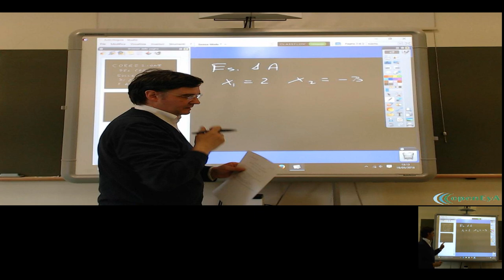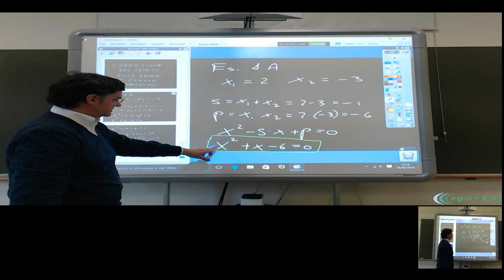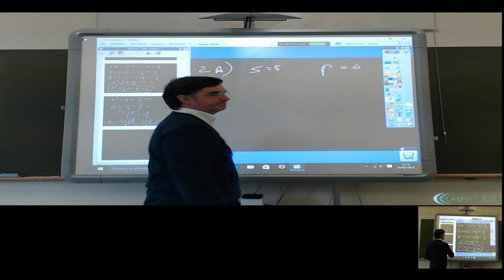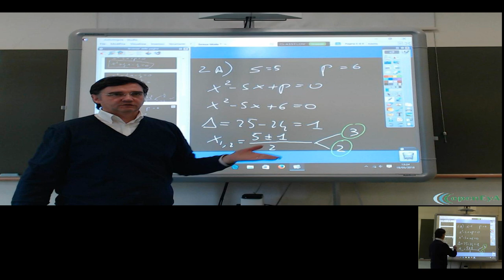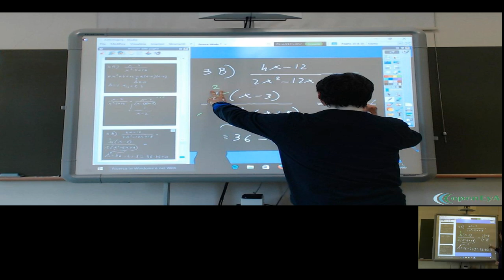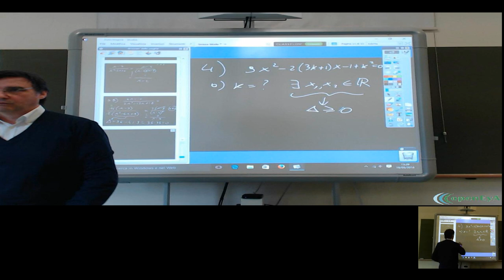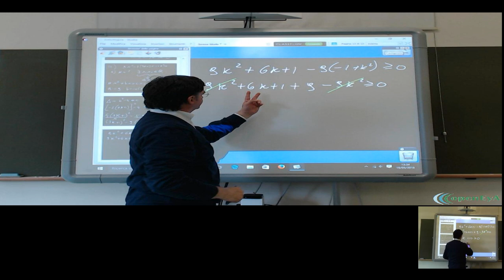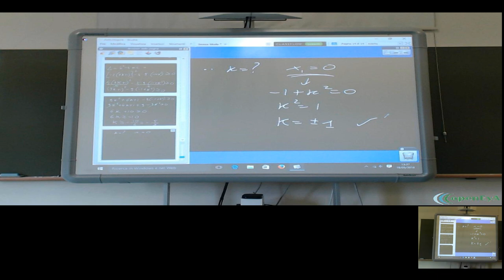Lez.34 Correzione della verifica sulle equazioni di secondo grado.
Correzione e discussione sulla verifica riguardante le equazioni di secondo grado.